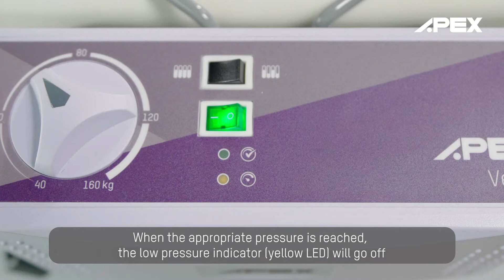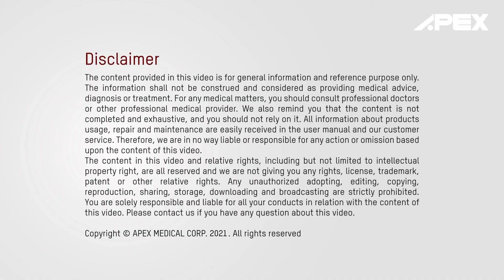APEX | Verso Installation & Operation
Verso
Alternating Pressure Redistribution System

00:12​  Verso Installation
00:45​  Verso Operation
01:15  Verso Troubleshooting
01:27​  Verso Storage